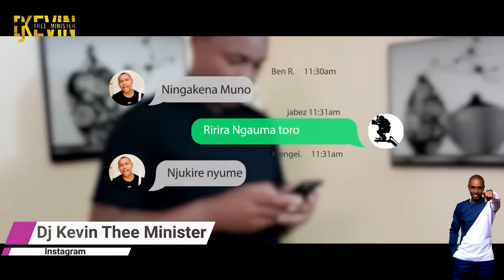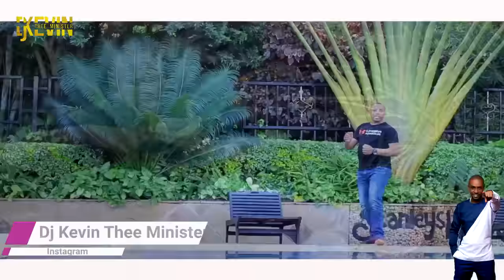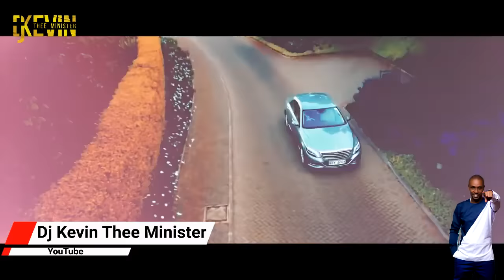BEST OF BISHOP BEN KIENGEI MIX 2024 - DJ KEVIN THEE MINISTER | NGAI NIAKUMAGA THINA JCM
Ngai Niakumaga thina.